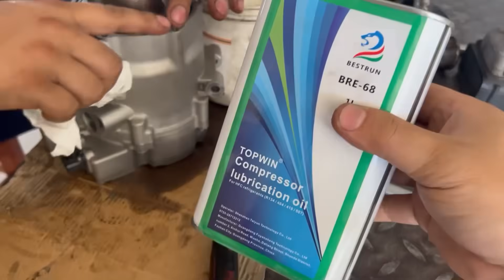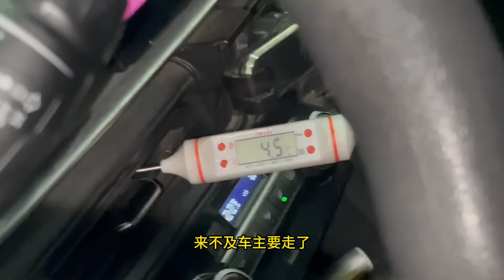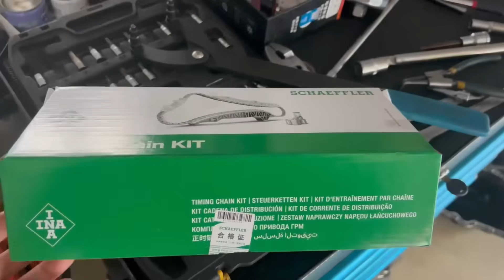中國電車的「震撼價」！一個『中國製造』壓縮機報價3000+，比BBA還貴！看我硬核維修，拒交「愛國智商稅」！😠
視頻簡介：
中國新能源空調壞了，報價3000+比奔馳還貴？都說只能換總成，功夫熊貓偏不信邪！看我們如何上演「心臟手術」，拆解這個天價中國製壓縮機，用小錢解決大問題，粉碎「自己人」的智商稅！💪
00:00 中國電車的「背刺」！天價壓縮機登場！
00:33 空調異響，打賭清洗管路黑不黑？😂
01:13 **【高能預警】**管路清洗，驚現大量黑色「鐵屑泥」！
01:39 壓縮機「開膛破肚」，內部慘不忍睹！
02:32 遙遙領先的質量？濾芯燒焦，磨出「螺旋丸」！
03:00 核心故障揭秘：耐磨片竟已磨成「齏粉」！
03:40 硬核維修開始！汽油清洗「泥漿」，更換強化軸承！
04:49 精密組裝！注入專用油，滿血復活！
05:32 效果炸裂！異響消失，冷氣「凍感冒」！🥶
06:22 熊貓總結：能修不換，專治「中國式智商稅」！
06:49 **【熊貓絕技彩蛋】**4S店都搞不定的EA111漏油絕症！
07:49 獨門秘籍「鑲鋁圈」大法，一次性根治漏油！
09:31 硬核施工，從清洗、打膠到完美安裝！
11:00 功夫熊貓，讓天下沒有難修的車！😎